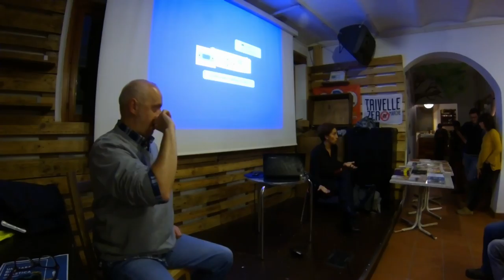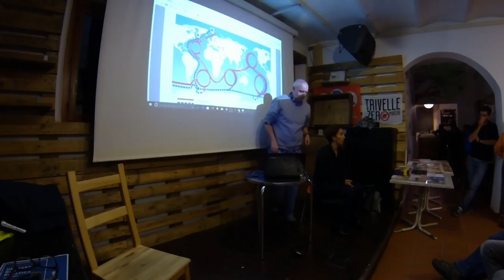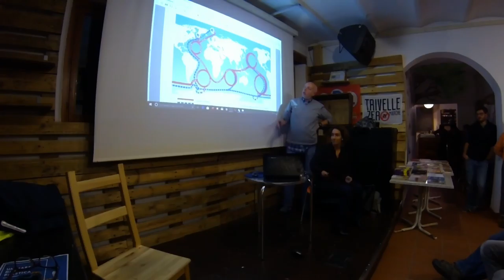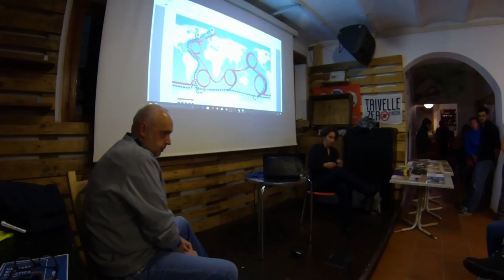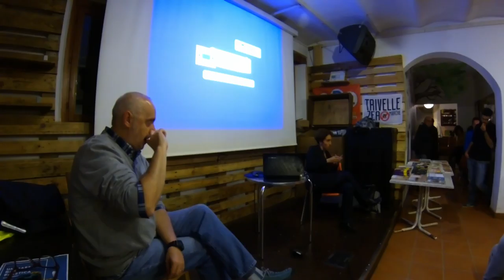Un Mare di Plastica - Domande del pubblico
Le Domande del pubblico.

Una serata dedicata all'inquinamento del mare causato dalla plastica.

Franco Borgogno, giornalista, presenta il suo libro, Un Mare di Plastica
Stefania Gorbi, ricercatrice dell'UnivPM, approondisce la tematica dal punto di vista scientifico.

Serata organizzata dallo spazio Autogestito Arvultura di Senigallia.